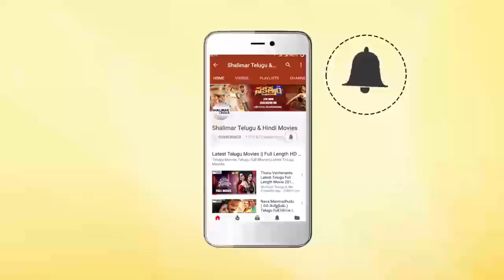Anchor Suma Double Meaning Punch On Brahmaji | Rangasthalam 100 Days Function | Ram Charan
Watch Anchor Suma Double Meaning Punch On Brahmaji At Rangasthalam 100 Days Function,Rangasthalam Telugu Movie ft. Ram Charan, Samantha and Aadhi Pinisetty. Rangasthalam is Directed by Sukumar and Music composed by DSP / Devi Sri Prasad. Produced by Naveen Yerneni, Y Ravi Shankar and Mohan Cherukuri under Mythri Movie Makers banner.